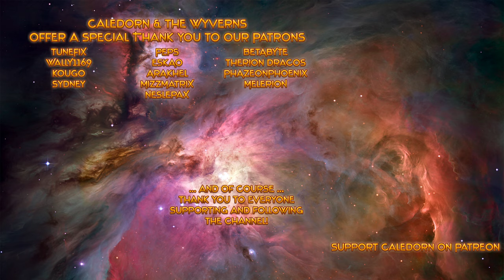Satisfactory Beginner to Megabase: Hard Drive Hunting - Exploration Episode - Tutorial LP - EP22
Join me in this Satisfactory Guide & Tutorial Let's Play series, playing in the Dune Desert, where I share my experiences in my many hours in the game with you, so that you can hopefully learn many things about the game, how to build efficient bases, managing all the resources and the production chains.

The series will be split into three different series:
- "Intro & Startup" will be a 2 episode short feature series where I play the intro of the game that is a short tutorial and introduction to the game and it's key concepts, and explain several useful basic tips and hints.
- "Beginner to Megabase" will be the first long-play series, where I will build our startup factory, gradually expanding it, and sending off the first and second (possibly also the third) space elevator deliveries to unlock the higher tiers of research. This series will have many tips and hints about the game, and will also feature some world exploration episodes for hunting hard drives.
- "Transition to Megabase" will be the second long-play series, where I will transition the base we have built into a full-blown megabase - hopefully covering most, if not all, of the Dunes Desert area, with many outposts around the map.

Yes.